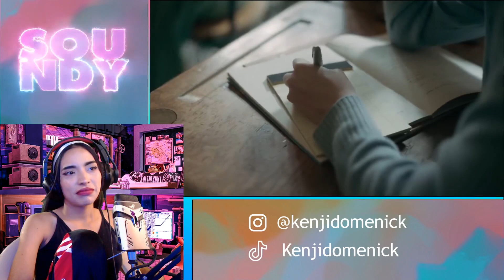SOBREVALORADA.? Gambito de DAMA REACCIONANDO POR PRIMERA VEZ A FEDEWOLF